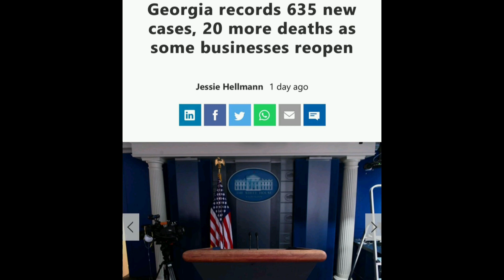Video of Southside Atlanta groups of people hanging out while coronavirus case rise in Georgia